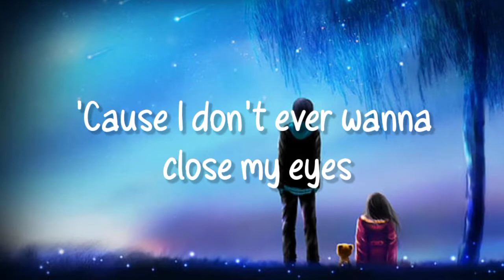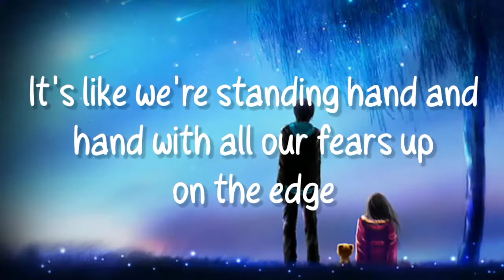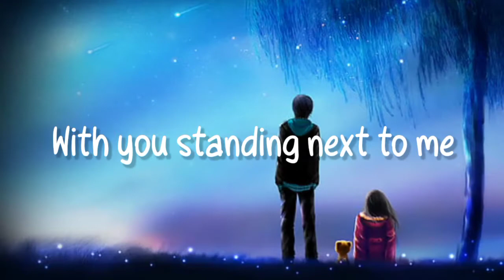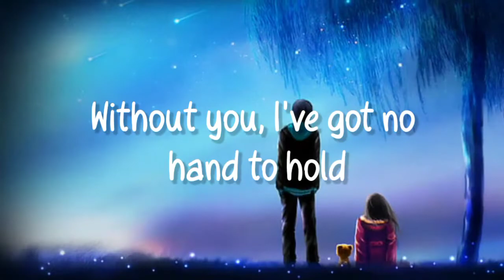We The Kings - Sad Song (Lyrics video)